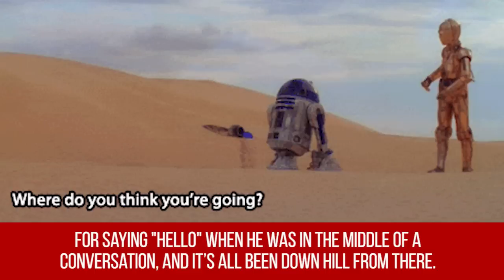Behind The Scenes Stories From These Famous Co-Stars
Really great actors are those who act like they like each other on set, but actually loathe one another IRL. You might not know it, but some of our most-loved onscreen couples and friends did not have the same relationship off the camera…not even close. Whether it was ego, attitudes or money issues that got in the way, some actors just couldn’t stand working together. And a lot of the pairs will probably surprise you.

Ryan Gosling and Rachel McAdams pulled at everyone’s heartstrings in The Notebook, and even went on to live out an off screen romance, but did you know that they hated each other while filming? And Sarah Jessica Parker and Kim Cattrall played best friends in the series Sex and The City and the following movies, but money came between them and ended their real life friendship. And no, Janet Hubert wasn’t replaced on Fresh Prince of Bel Air for no apparent reason. Her and one of the show’s stars had a feud the whole time the show was running. Any guesses who?

Some feuds have died down since their time onscreen, but others don’t have such a fairy tale ending.

Featuring:
Kenny Baker & Anthony Daniels
Ryan Gosling & Rachel McAdams
Leo DiCaprio & Claire Danes & Kate Winslet
Will Smith & Janet Hubert
Anne Hathaway & James Franco
William Shatner & George Takei
Sarah Jessica Parker & Kim Catrall
Shia LaBoeuf & Tom Hardy
Jamie Dornan & Dakota Johnson
Robert Downey Jr & Terrence Howard

TheTalko is everything you ever wanted to know about fashion, celebrity lifestyle, fitness, health, relationships and the most interesting random occurrences in 5 minutes or less.